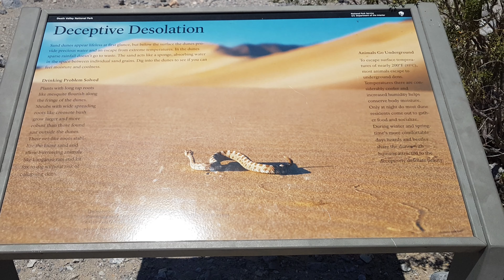Von Nevada durch's Death Valley und den Death Valley Nationalpark nach Kalifornien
Death-Valley-Nationalpark